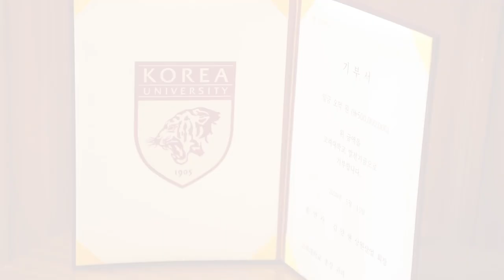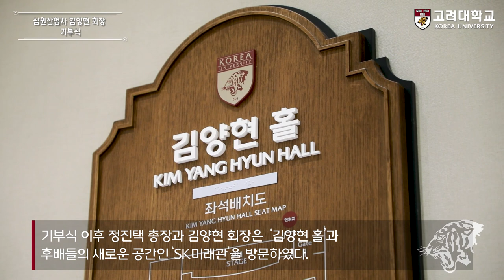[고려대학교 Korea University] 고려대학교- 김양현 삼원산업사 회장 기부식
김양현 삼원산업사 회장 기부식
고려대학교 본관 1층
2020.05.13